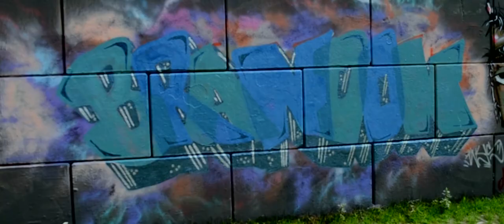Wesley painting R.I.P. Brandon. | A.I.D.M. FILMS